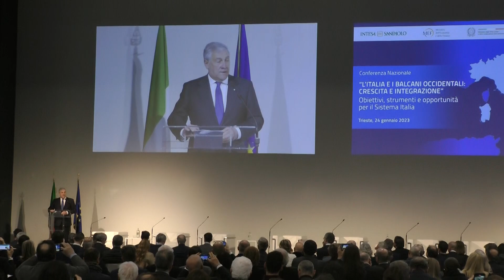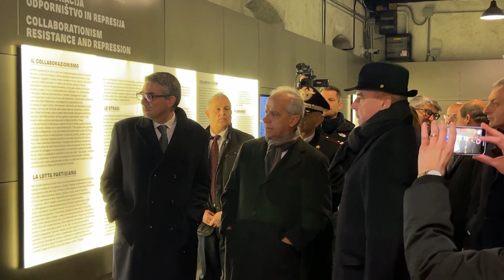24 gennaio 2023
La Conferenza Nazionale "L'Italia e i Balcani Occidentali: crescita e integrazione", "La Persecuzione degli Ebrei in Italia e a Trieste" e la visita alla Risiera di San Sabba